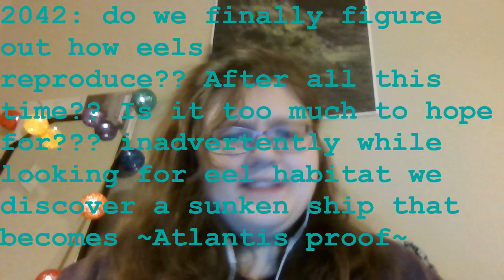Imaginary time capsule | Anteaters Manny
Syntax makes some predictions. ANYWAY. If we make any of the same (or similar enough) predictions, I promise you can give me some absurd challenge to do in a future video and I will do it whatever it is!

psychic bunny:
(\(\ !!! 00OOO00ooo.